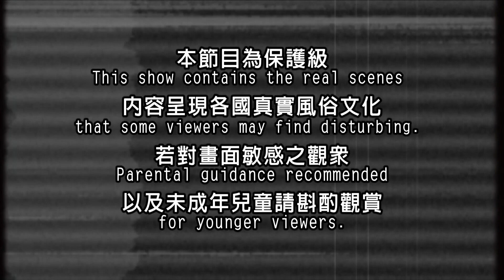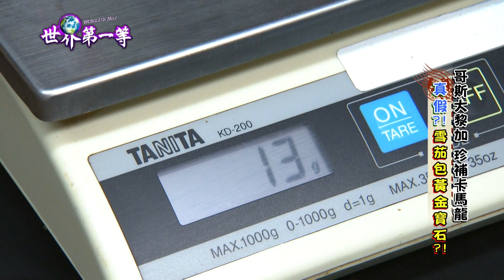【哥斯大黎加】雪茄精品工廠 土豪金箔雪茄連灰燼都是金色的｜《世界第一等》885集精華版